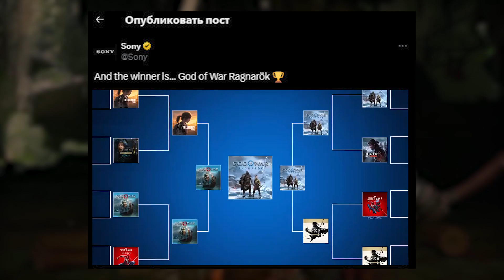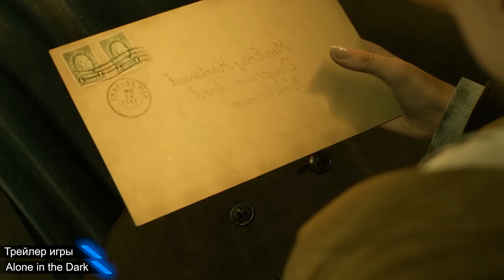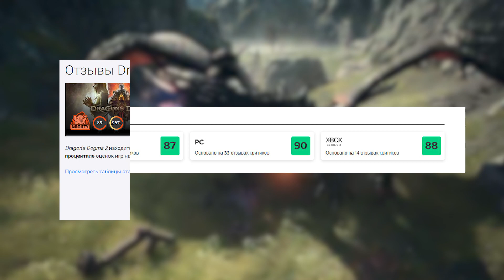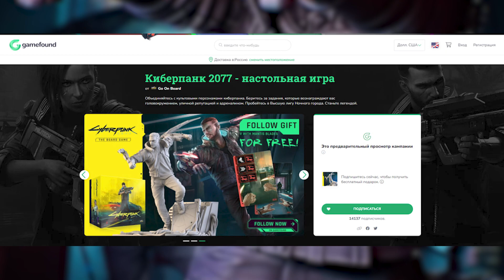Игра про Капитана Америку и Чёрную Пантеру, Настолка по CyberPunk, Лучшая игра PlayStation..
Презентация сюжетного трейлера по игре про Капитана Америку и Чёрную Пантеру, релиз Alone in the Dark, голосование за лучшую игру PlayStation, Оценки Dragons Dogma 2!!! И всё это ты узнаешь в новом выпуске "Вчерашние Новости"

P.S. В этом видео собрана вся интересная информация в мире видео игр, которая появилась ВЧЕРА (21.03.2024)!!!
Вступление - 0:00
Информация про Project Birdseye - 0:30
Информация про Marvel 1943 Rise of Hydra - 1:14
Голосование за лучшую игру PlayStation - 2:39
Hades вышел на iPhone и iPad - 3:48
Релиз Alone in the Dark - 4:28
Оценки Dragons Dogma 2 - 5:22
Новая настольная игра по Cyberpunk 2077 - 6:50
Конец - 7:40
1. Here it Comes - TrackTribe
2. Gemini - half.cool
3. It Was a Time - TrackTribe
4. Silent Partner - Sugar Zone
Источники:
StopGame,ИГРОМАНИЯ, GameSpot, DTF